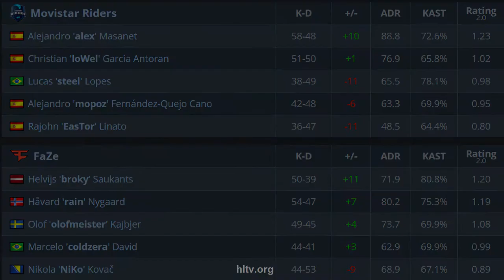CS:GO | FaZe vs Movistar Riders | ESL One: Road to Rio | NiKo olofmeister rain cold •